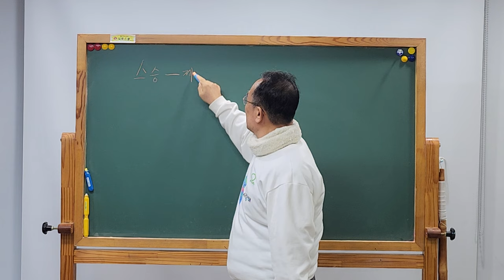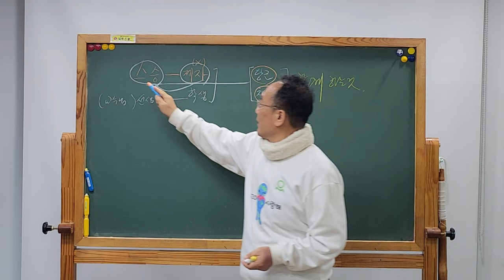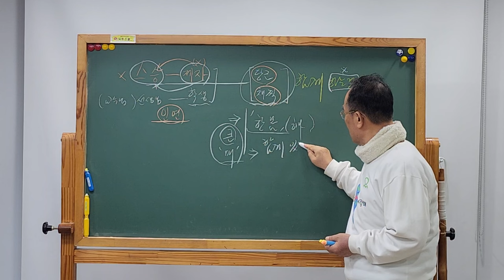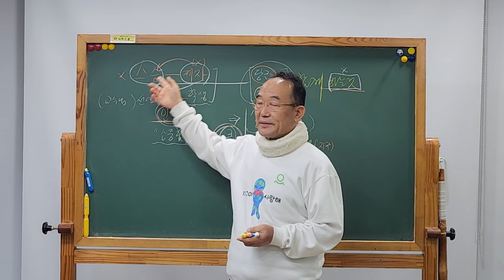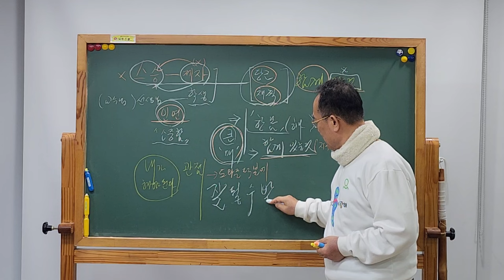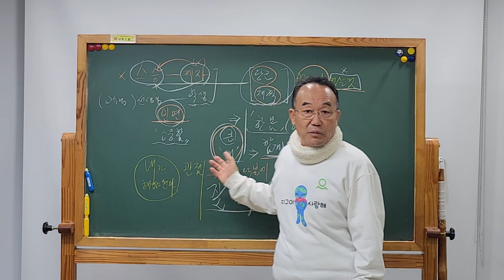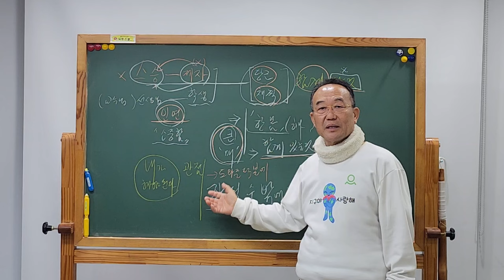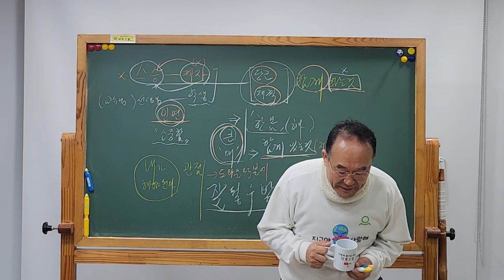💥갑진해에 👉값진것이 무엇인지 알아야 한다.